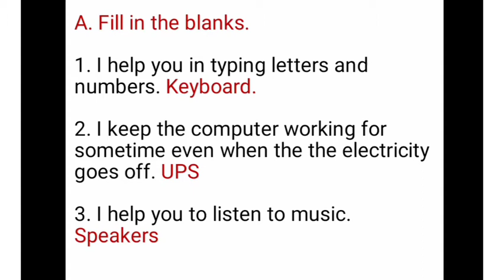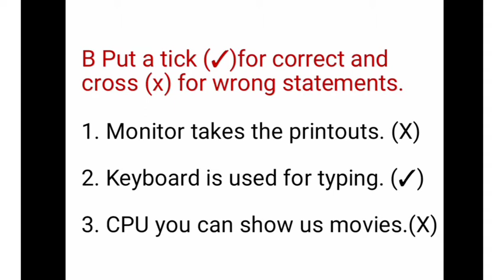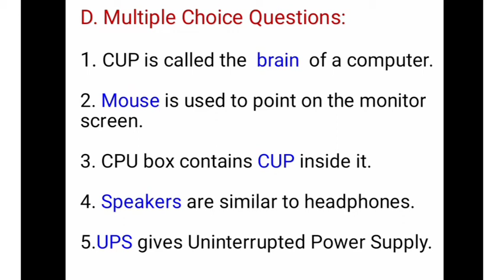Class-1, Subject-Computer,(Chapter-3) Answers.